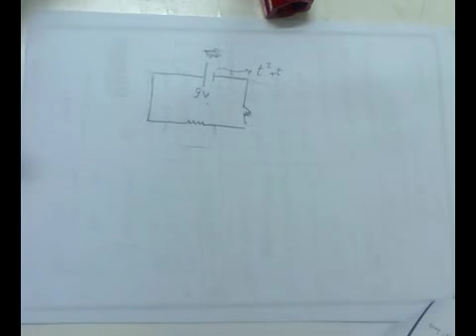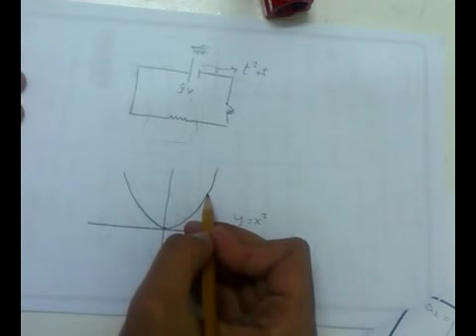Unit Step Function - دالة الخطوة الواحدة